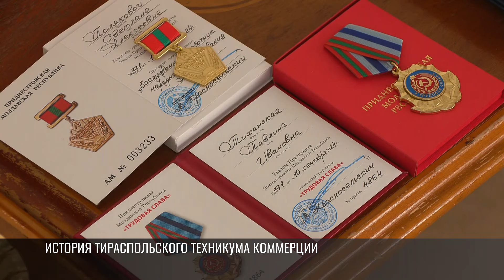Тираспольскому техникуму коммерции – 55 лет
Тираспольский техникум коммерции. Здесь учат будущих поваров, кондитеров, продавцов. Сегодня в техникуме отмечали юбилей - 55 лет. Пригласили в тех, кто здесь раньше работал.